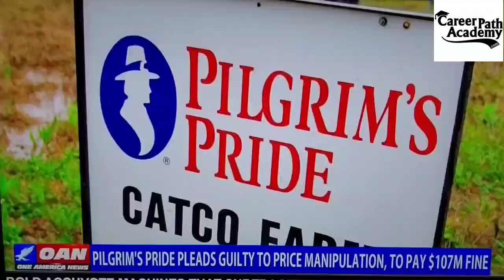Sherman Antitrust Act - Price Fixing Laws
The Sherman Antitrust Act makes price fixing and allocation of markets illegal. It's not just for real estate, standard oil was broken into 32 different companies, the Department of Justice under the Trump administration started cracking down on collusion of chicken suppliers colluding with each other to keep prices high for costco, kfc and others.

To date only one admitted guilt and the collusion and paid a hefty fine, the Biden / Harris administration has different priorities for the DOJ like prosecuting parent who speak out against indoctrination of their children, Jan 6th protest attendees, thos who don't want covid shots or don't want to wear masks, etc. So the other chicken suppliers haven't admitted guild, were arrogant and adamant about not doing so taunting the DOJ to come after them.

Those investigations seem to have been dropped.